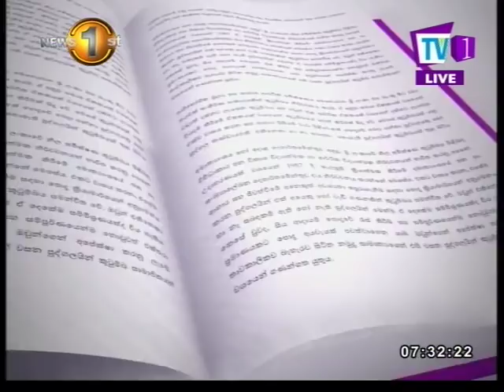NEWSLINE TV1: The state of political stability Sudarshani Fernandopulle and Faraz Shauketaly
02.07.18What has led to political instability? Dr Sudarshani Fernandopulle & Faraz Shauketaly